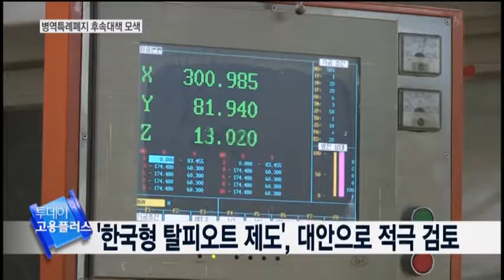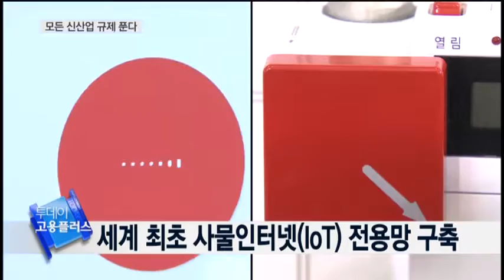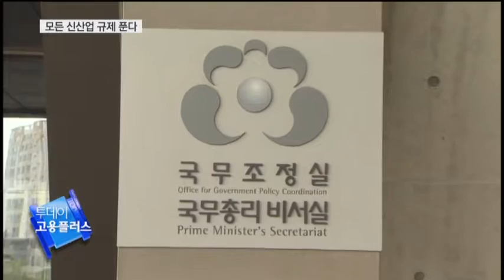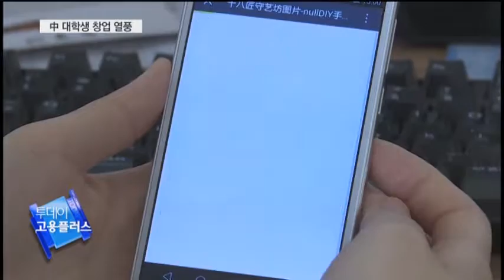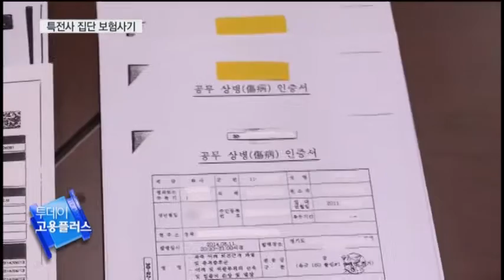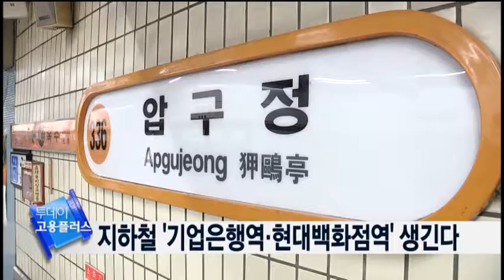[투데이 고용플러스 160520] 조선업계 / 병력특례 폐지 후속대책 모색 / 신산업 규제 완화 / 중국 대학생 창업 / 특전사 대원들 집단 보험사기 / 유커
mc 박송이, 코너진행자 강설이

◎ 리포트
[남현호] 구조조정 조선업계 '빅3' 생사기로서 '동상이몽'
[정영빈] 병역특례 폐지 후폭풍…軍, 후속대책 모색
[윤석이] '드론·자율차·바이오' 신산업 규제 모두 푼다
[김채영] 중국 대학생 창업 '붐'
[황정현] 특전사 대원들 집단 보험사기…선배들이 브로커

◎ 단신
대우조선 노조, 추가 자구안에 강력 투쟁 선언
유일호 "구조조정에 이해관계자 고통분담 원칙"
전경련 "주요 업종 10곳 중 9곳이 공급과잉"
미 연준 "여건 맞으면 6월 금리인상"
"대학 가면 책 내려놓고 스마트폰 잡아"
지하철 '기업은행역·현대백화점역' 생긴다
문희상, '취업청탁 의혹' 처남 상대 소송에서 또 패소
'유통기한 16개월 지난 덮밥소스'…학교주변 불량식품 적발

◎ 핫 키워드 “유커”
 우리나라를 방문하는 외국인 관광객의 절반은 중국인으로 그 숫자는 600만 명을 넘는다. 최근에는 중국의 건강식품기업이 포상휴가로 직원 8천여 명을 한국에 보내기도 했다. 우리나라 경제에 막대한 영향력을 행사하는 중국인 관광객 “유커”에 대해 자세히 알아보고자 한다.